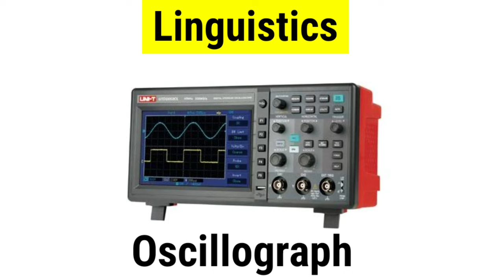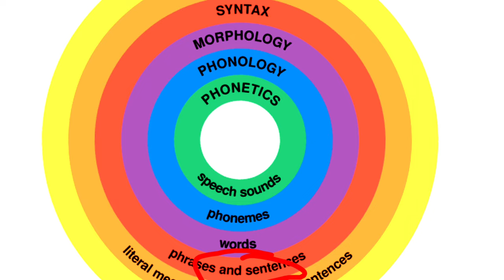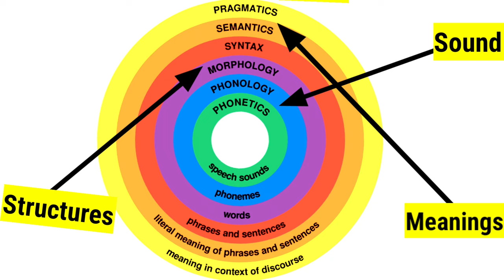Linguistics and Branches in hindi English literature phonetics Philology